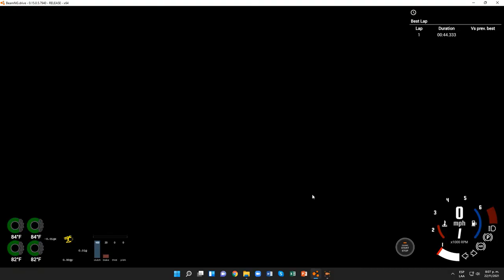BeamNG.drive (Time Trials) (MaZDa 6 [Red])